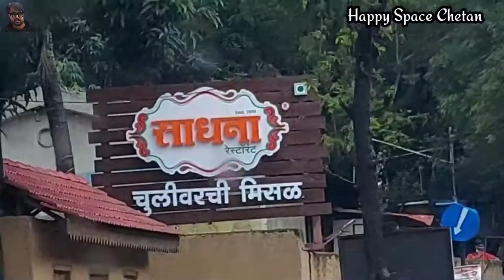Sadhana Chulivarchi Misal | Best Misal Pav In Nashik | Famous Chulivarchi Misal of Nashik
Sadhana Misal has been serving Nashik delicious Chulivarchi Misal Since 1959. They are known to serve one of the best Chulivarchi Misal in Nashik
I had a great time here with my friends The taste was good. The ambiance of Sadhana Chulivarchi Misal restaurant was unique and has a vintage look. It is definitely a must-visit place with friends and family. This place has amazing vibes with great food.

location-Hardev Baug, Gangapur - Satpur Link Rd, near Someshwar, Bardan Phata, Nashik, Maharashtra 422222